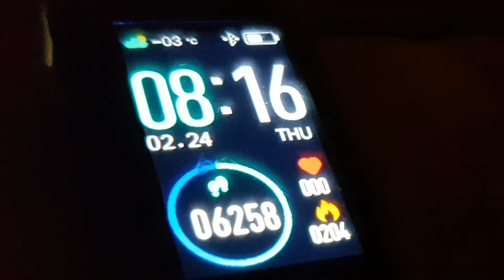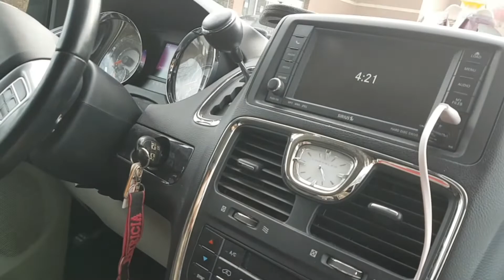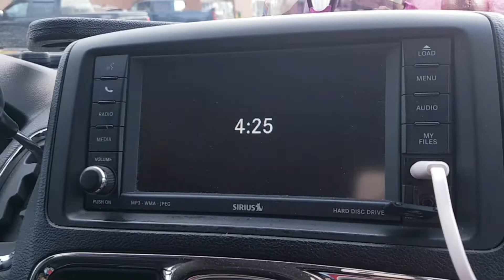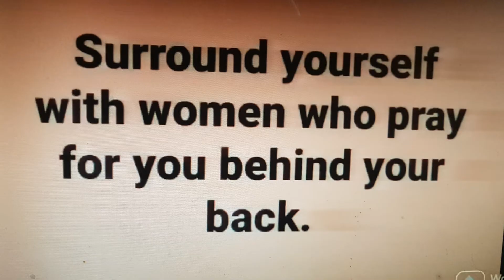Feb24 DITL Brunch🥔🥦🍠 We work in fire🌳wood exercise💪 100lbslost wfpbvegan ChefAJ Town 😻Kitties😻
I ATE OVER 2860 LBS SPUDS IN 3YRS/11 months TO LOSE & maintain 100LBS lost

Wow, can hardly believe, i reached my 100lb goal😳😋Before I started this journey 3y11m ago, I was nearly bed/home bound by illnesses , CFS, IBS & FIBRO, restless legs, HBP, racing heart & mind, depression, etc, the list goes on..& the extra weight,239 lbs.. When I started this the stomach specialist said to me try and lose 10 lbs & see if your stomach feels any better. At that time I was on 2 different stomach pills& something for And I started moving my arms& legs while laying on the sofa bed.. So I did what he said he was not condescending like some doctors & he said 10 pounds, he didn't say a hundred pounds because that would be very overwhelming. But when I lost that 10 pounds & I started feeling better .I did start taking vitamin D. I started to feel a little energy & I was watching my 600 pound life at the time.  It was around that time that I found Chef AJ on YT & John Pierre. And he said you don't have to do 10000 steps, any movement will do. I started getting a little stronger and more energy. I started walking after 1yr, just taking a few steps around the yard & i kept increasing until I got to this point where I can walk at least 55 minutes at one time and over 8,000 steps at one time. I can work on the woodpile for 1 to 3 hours & that's all standing and moving all the muscles lifting & tugging and pulling and pushing. So all this time following Chef AJ & dr. John McDougall of the starch solution. And that is how I came to get this transformation that I had no idea this would happen to me. Plus when I gave up the meat and animal products and highly processed foods my taste buds changed & I began to Crave vegetables like brussels sprouts and fruit. And now if I feel like binging I eat Persian cucumbers cherry tomatoes banana and orange & I do not feel guilty or bloated actually I never feel bloated from eating anymore, all my stomach problems went away, my bowel problems went away that I had since birth. I got off five of six medications I still do take for low thyroid. Anyway here's me from a size 3x to a size 10 skinny Jean & xs-sm tops. I never lost more than one pound a week like some people do when they do a drastic eating plan change but that's okay I'm a patient woman. I'm 70 Jun5, I feel better then I have in many years, well at least from probably 2007 on. O yes &I don't need my cane anymore but the osteopath worked on my right hip leg & I no longer need a cane or the grocery store cart to get me around the store. I used to just walk and shuffle my feet like a a really older person &now I'm practically run through the store LOL wow I better stop here looks like I'm  writing a novel. Oh yes  Richard is also lost about 40 pounds without even trying,  from eating what I  cook  mostly just for his lunches at work  and the more potatoes we eat The Slimmer we're getting. If I didn't lose any more I would be happy at this weight 139 . I'm still going to eat the way I'm eating, if I lose more I lose more, if I don't I don't. Oh yes & I am doing intermittent fasting eating two meals a day from 5 to 6 p.m. I eat again around 12-1 p.m. the next day. If I feel hungry like I did in the middle of the night last night, I just tell myself, it's not really hunger, you don't have to eat until noon LOL and it works 😋🥔🌽🍠💪